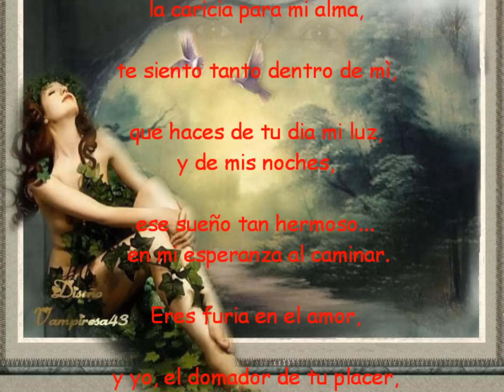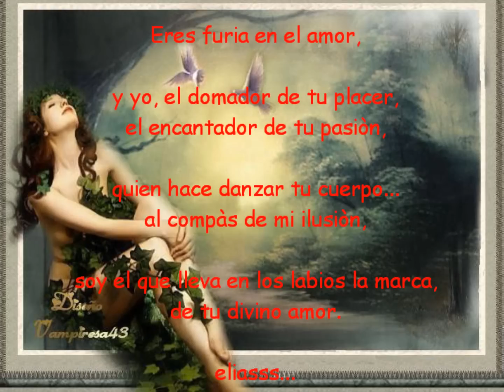¡¡¡AMOR MIO!!! eliasss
Y me haces vivir volando... en el infinito cielo de la felicidad.
y coincido en mi mente, con ese deseo de buscarte
sin importar donde me encuentre, y me haces correr a tus brazos,
para  cobijarme en tu pecho.